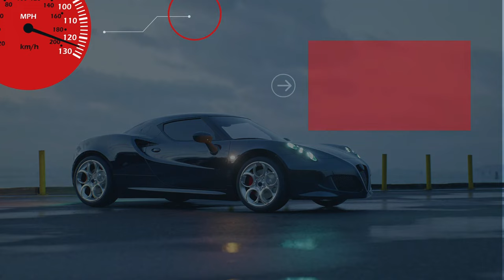Il grande segreto di MASERATI LEVANTE | Come ottenere il massimo dal motore? Sblocca il tuo sound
*Le modifiche mostrate nel video possono essere a scopo agonistico o dimostrativo e quindi esulare dall'omologazione stradale.*

🚗🔧 Il grande segreto di MASERATI LEVANTE | Come ottenere il massimo dal motore? Sblocca il tuo sound. In questo video, vi sveliamo un segreto per migliorare il suono del motore della Maserati Levante, sfruttando al massimo il sound booster già installato con una semplice espansione.

🔊✨ Amplificazione del suono: Scopri come migliorare il rombo del motore della tua Maserati Levante. Il sound booster di fabbrica può essere potenziato facilmente, portando il suono del motore a un nuovo livello di intensità e profondità. Mostriamo passo dopo passo come eseguire questa espansione per ottenere un suono sportivo e coinvolgente.

🛠️🔧 Guida all'installazione: Una guida dettagliata su come installare l'espansione del sound booster. Non servono strumenti complessi o competenze avanzate: chiunque può seguire questi semplici passaggi per trasformare il proprio veicolo. Spieghiamo come collegare i nuovi componenti e come configurare il sistema per ottenere i migliori risultati.

🎶🚘 Esperienza di guida migliorata: Un suono del motore più ricco non solo migliora l'esperienza di guida, ma aggiunge anche un tocco di classe e sportività alla tua Maserati Levante. Parliamo dell'importanza del sound per gli appassionati di auto e di come questo miglioramento possa fare la differenza nelle prestazioni percepite.

🔧🏁 Ottimizzazione delle prestazioni: Il sound booster non solo amplifica il rumore del motore, ma contribuisce anche a ottimizzare le prestazioni complessive del veicolo. Vediamo come questa espansione può influenzare positivamente la risposta dell'acceleratore e la potenza erogata dal motore, rendendo la guida ancora più emozionante.

📺🔍 Guarda il video per scoprire tutti i dettagli su come sbloccare il massimo potenziale del motore della tua Maserati Levante. Non perdere l'occasione di migliorare il suono e le prestazioni del tuo veicolo con una semplice espansione del sound booster.

Sbloccare il suono del motore della Maserati Levante è più semplice di quanto si pensi. Grazie a un sound booster di fabbrica che può essere ampliato, è possibile ottenere un rombo più intenso e sportivo con pochi semplici passaggi. Questa guida dettagliata mostra come installare l'espansione e configurare il sistema per migliorare il sound e ottimizzare le prestazioni del veicolo. Un suono del motore più ricco non solo migliora l'esperienza di guida, ma influisce positivamente sulla risposta dell'acceleratore e sulla potenza del motore, rendendo la Maserati Levante ancora più entusiasmante da guidare.

9000 GIRI è il Centro Specializzato in Accessori ed Elaborazioni per auto sportive, oltre all'Abbigliamento F.I.A. espressamente dedicato ai piloti di auto da corsa.

Oppure telefonarci in sede:
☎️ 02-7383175